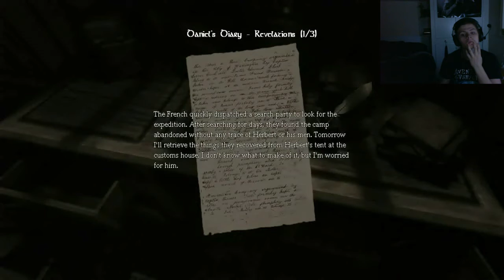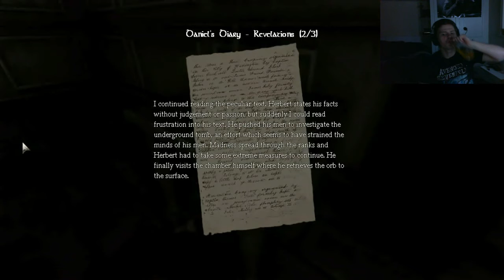Amnesia The Dark Descent 7 Passing On The Opportunity Of Suicide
I sacrifice the notion of suicide to get the living shit scared out of me plain and simple